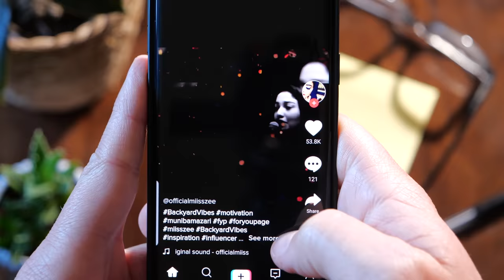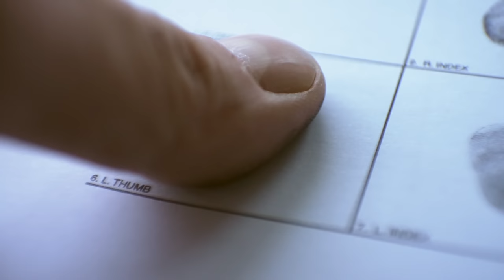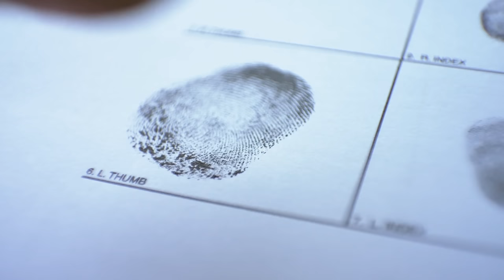The DISGUSTING Murder of Jessica & Cash | Viral TikTok Suitcase Murders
"Apparently two teenage TikTok users got more than they bargained for when they discovered two dead bodies in a suitcase. The two victims were Jessica Lewis, 35, and Austin Wenner, 27. The duo had been shot and killed ten days before they were discovered by the TikTok users on June 20, as revealed by the King County Medical Examiner’s Office.
It seems that while also using TikTok, the two teenagers were using the Randonautica application, which sends users on “random adventures.” They just so happened to be exploring the city on one such adventure when they discovered the bodies of Jessica Lewis and Austin Wenner – located in the water – which were stuffed into bags.
Apparently the two victims had been a couple for eight years, while Jessica Lewis had four children." source of article

📩 Mailing Address:
Pensacola, FL
32516

📔My Ebook: